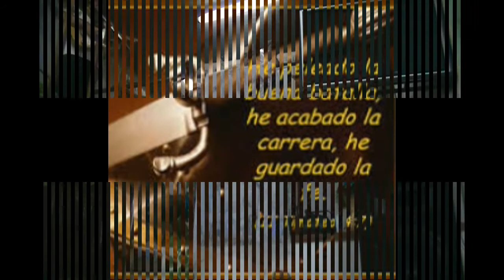Persevera Hasta La Victoria - Pastor Daniel De Souza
Al señor yo le quiero servir , y entrego mi vida a el hasta el día que me llamas y en tu presencia estar .
peleando la buena batalla de la fe.